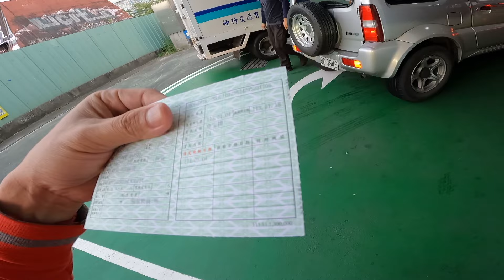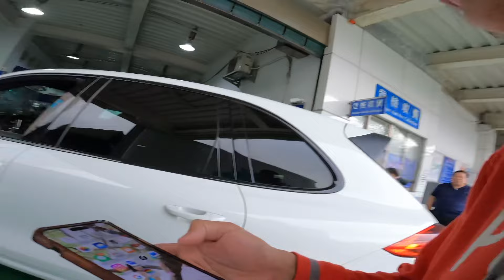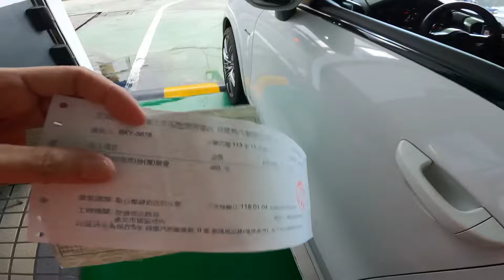定期檢驗 2017 CAYENNE 保時捷 PORSCHE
2024/12/07 車輛超過五年，每年一次的定期檢驗